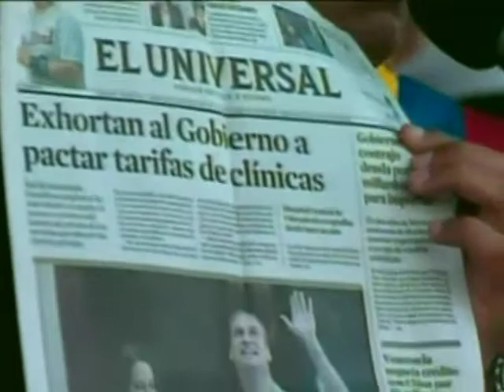Maduro anunciará "contundentes acciones contra el contrabando"